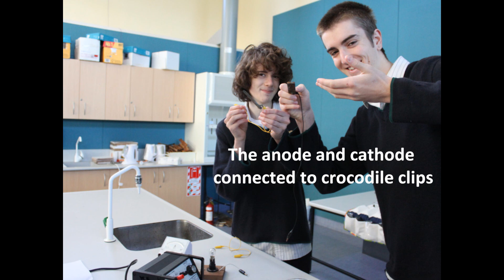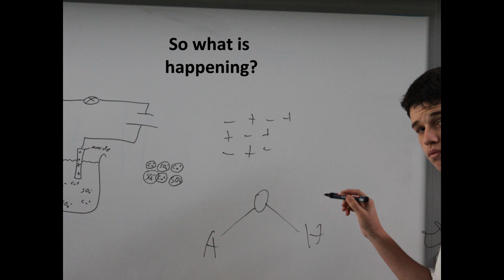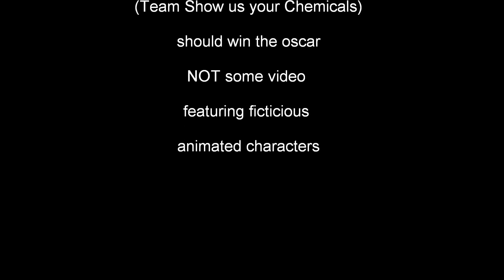show us your chemicals...structure and bonding.wmv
slightly crazy Green Bay High School sixth formers present their explanation for electrical conductivity of ionic compounds